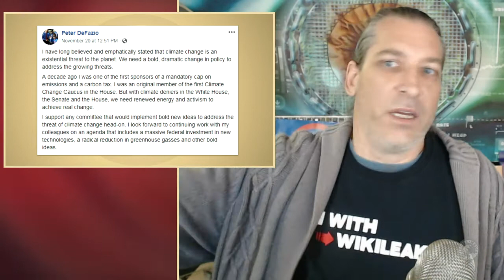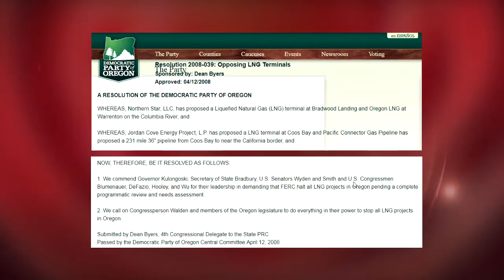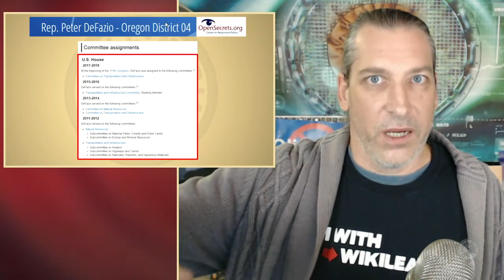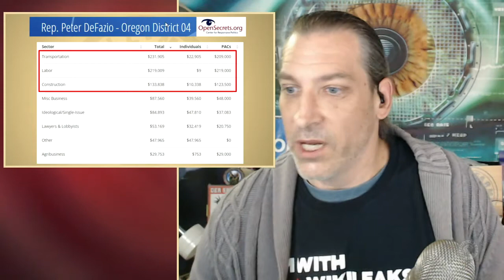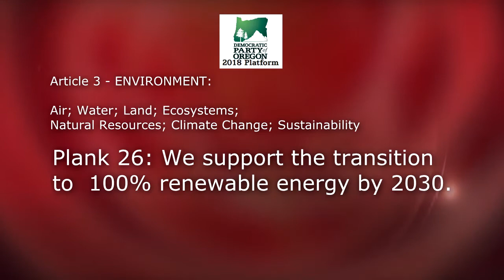YES or NO Pete Defazio? Green Transportation by 2030?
I voted for Pete. I hope he's a Platform Democrat. That means we are 100% green across the USA by 2030. That includes the transportation industry that he get most of his campaign $$$ from. Will Pete walk the talk and publicly state he wants a Green Transportation Industry by 2030. If anyone has power to make that happen.. It's Pete. Ask Him yourlself.